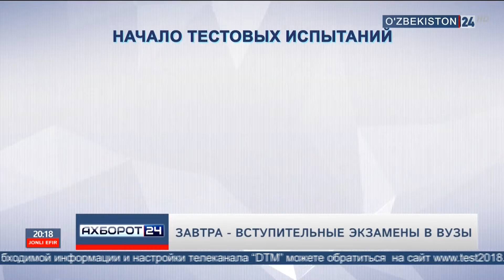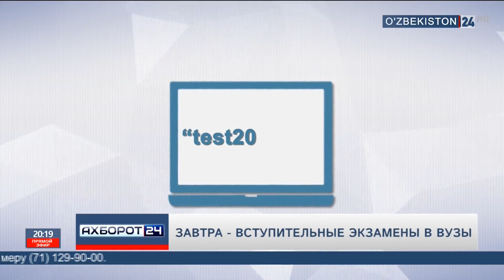Тесты. Интересная информация и графика